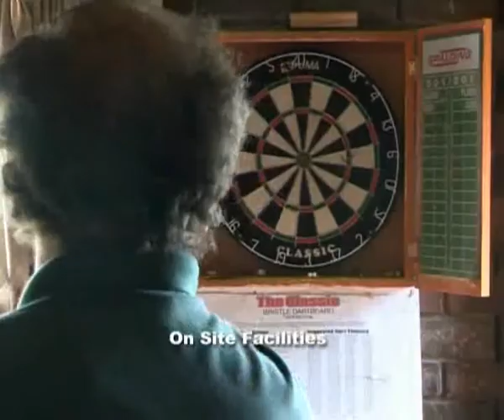Qwantani Resort - Natal Drakensberg, Kwazulu Natal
Set on the shores of the picturesque Sterkfontein Dam within the Sterkfontein Nature Reserve, this stunning self catering, equipped resort offers breathtaking views over the water and mountains and is the ideal getaway for nature lovers. The surrounding Nature Reserve is teeming with unique birds and wildlife while the resort offers tennis, squash, horse-riding, fishing, sailing, mountain biking, hiking, a gym, games room and watersports.